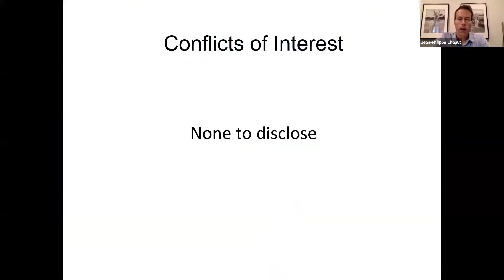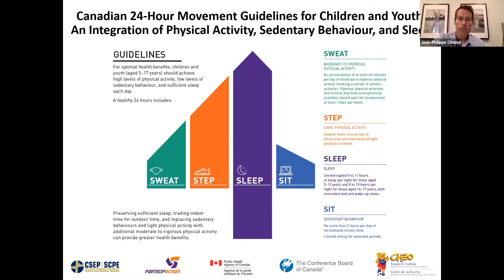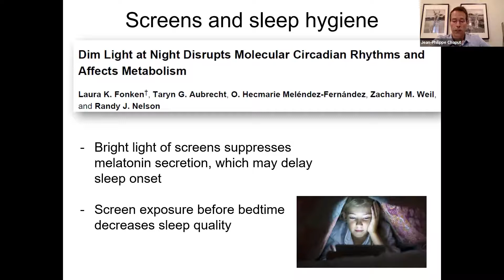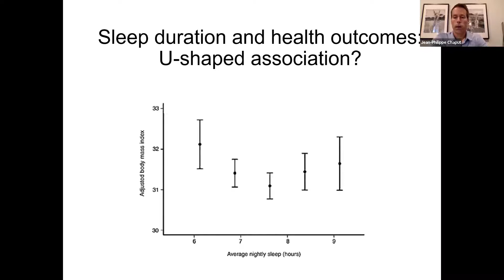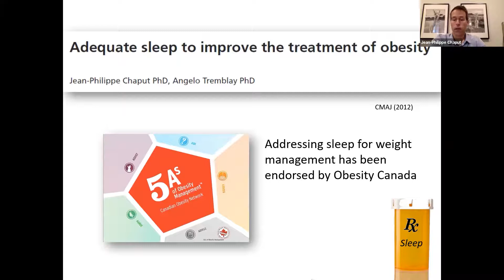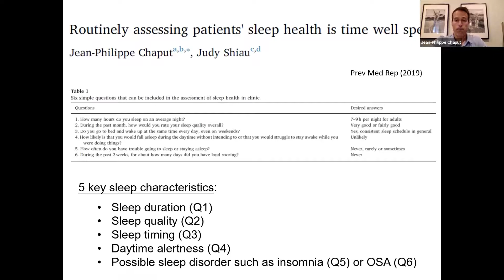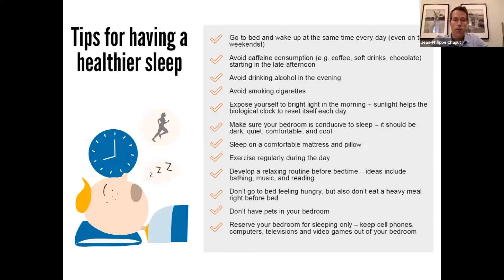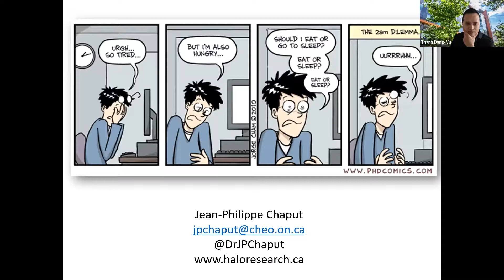Assessing Sleep Health is Time Well Spent | Webinar: Nov, 2021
Sleep is essential for physical and mental health. However, sleep deprivation is common among Canadians. In this presentation, I will discuss the importance of having a good night's sleep for overall health and present the recommendations for healthy sleep. I will also talk about the connection between sleep and obesity. The concept of "sleep health" will be introduced and I will highlight recent findings from a sleep manipulation study we are conducting in Ottawa.

Speaker: Jean-Philippe Chaput, PhD